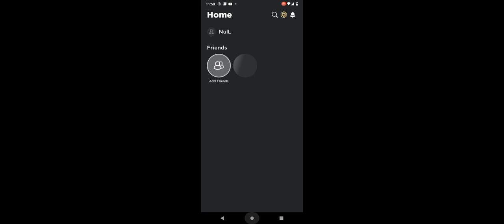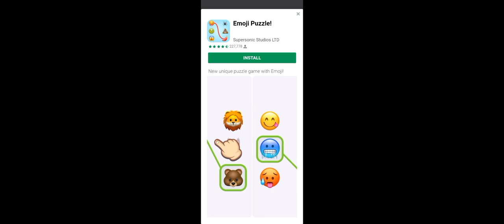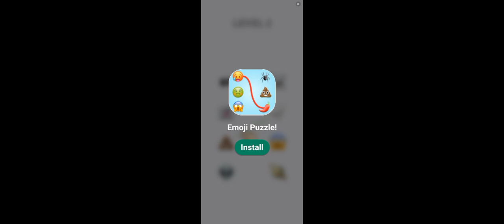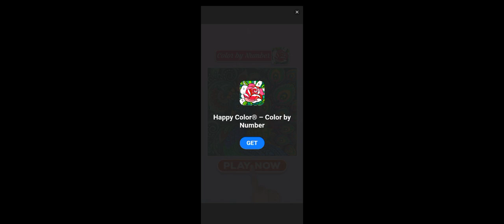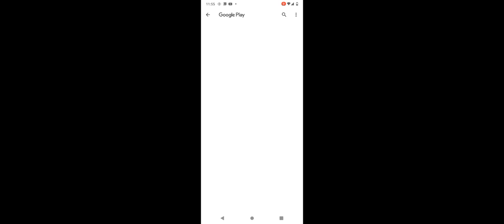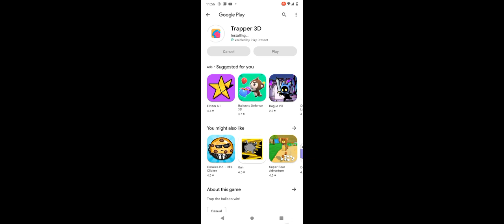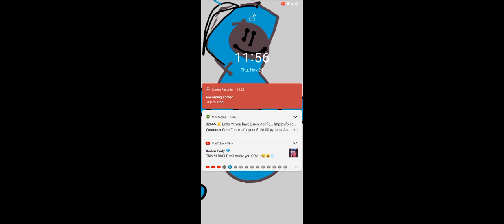i play rblx on phone tho..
I NEED ITT